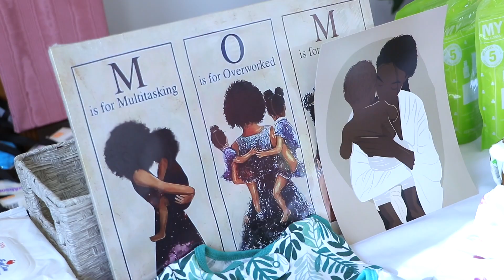The MOM'S Lounge was back for the 2nd Annual Women Know Your Numbers event by Enontab.org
2nd year for this event, and we offered our mamas goodies, gift bags, out Bump Boutique had new and gently used clothes, shoes, toys, and more.

We also host infant CPR certification class, prenatal yoga, and our Ask a doula birth and postpartum comfor measures & preferences session.

amazing experience with over 1300 women coming through to also get health screening like mammograms and heart health. Panel discussions on being trauma resilient and beating cancer.

A wonderful day of fun, fellowship, and health.